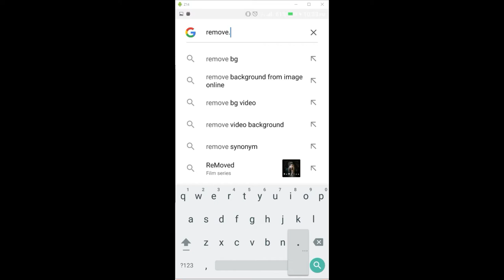Remove Background from image online free | Remove photo Background free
Remove Background from image online free | Remove photo Background free | image
remove background from image online free | remove photo background free | photo background remove online
Below topics we will cover in this video:
remove background from image online free
photo background remove online
remove photo background free
remove background from image online
how to remove background from image without photoshop
remove background from photo free
remove background from photo without photoshop
image background remove online
image background remove
remove background from photo